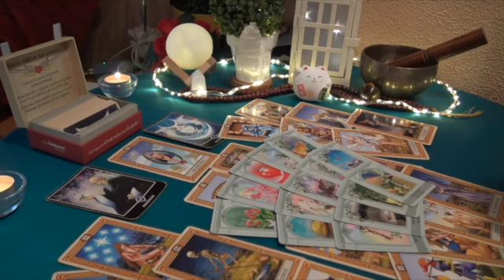CAPRICORN ❤️‍🔥URGENT‼️YOUR EX IS DYING CAPRICORN…..‼️ FEBRUARY 2023 TAROT LOVE READING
Capricorn Love
Capricorn 2023
Capricorn today
Capricorn february